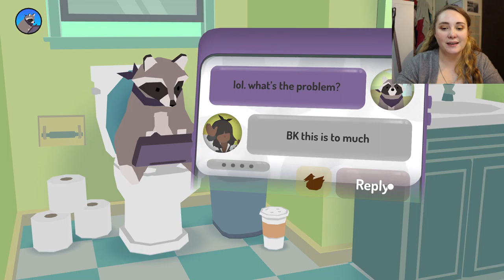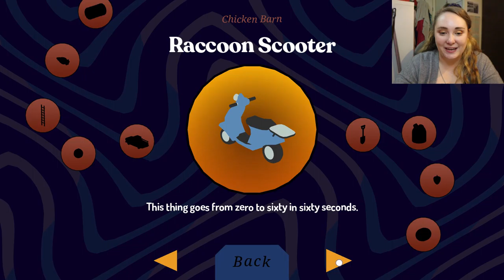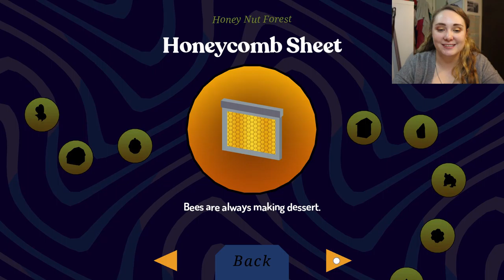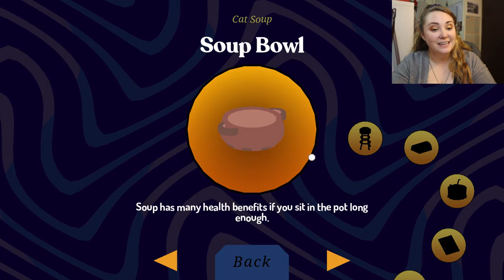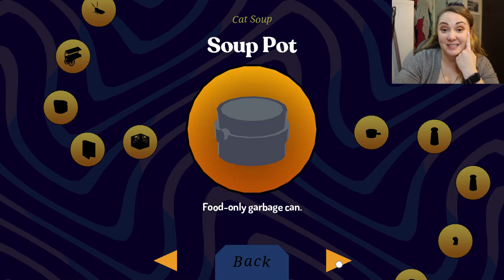Playing Donut County: Out Here Solving Problems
I really don't think people understand how helpful I'm being.

Equipment:
Camera: Canon EOS M50
Mic: Rode Wireless Go
Tripod: Manfrotto MTPIXI-B PIXI Mini Tripod
Editing Software: Filmora